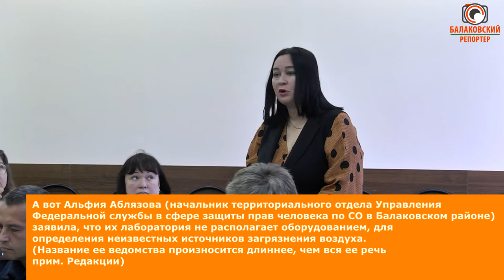Дышать нечем, а чиновники ищут крайних! (Балаково в дыму)